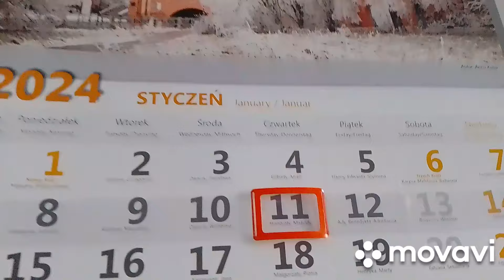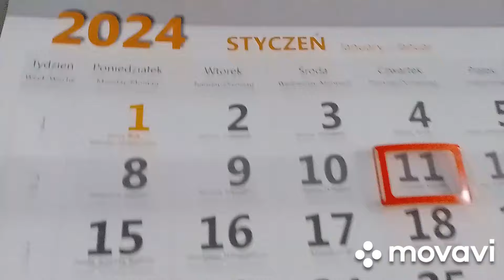Wczorajszy i dzisiejszy dzień.Wyjazd do Szczecina.Obiad i spacer.